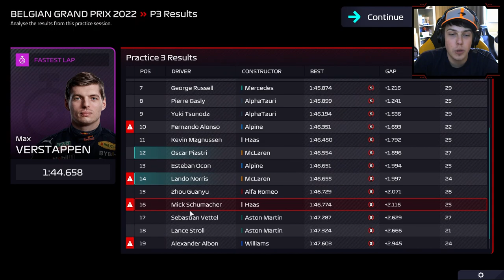ALBON HAS HIT US!? ABSOLUTE CHAOS AT SPA! F1 Manager McLaren RTG S1 R14 Belgium GP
Timestamps:
Intro: 0:00
Practice: 4:33
Qualifying: 11:14
Race: 19:33
Results: 44:37

Equipment I use:
Consoles:  Xbox Series X, PS5, Xbox One X, PS4 Pro, XB360, PS3, PC
Capure Card: Elgato 4k60
Editing Software: Adobe Premiere

League i currently compete in:
apexonlineracing
theonlineracingassociation
supremeracingleague
onlineracingleague
topsimracingleague

F1 2021
Iracing

Pc Specs:
AMD Ryzen 9 5950X
RTX 3090
64Gb DDR4 3200Mhz Memory
Windows 10

Gtx1070
32gb DDR4 2400hz Memory
Windows 10